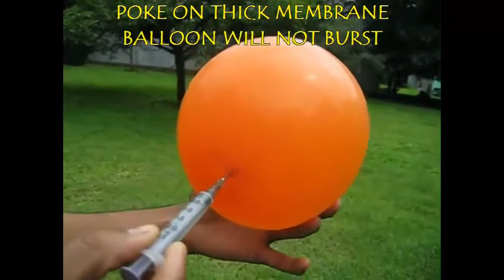Poke a balloon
এইটো এটা খুবেই কৌশলী সম্পৰীক্ষাI এই ভিডিঅʼটোৰ মাধ্যমত, এটা বেলুনত চিৰিঞ্জ এটাৰে বিন্ধা কৰাৰ পিছতো বেলুনটো নুফুটাকৈ ৰখাৰ কৌশলটো শিকোৱা হৈছেI